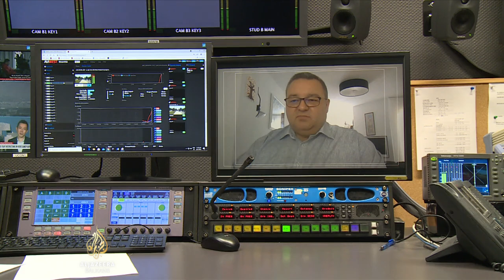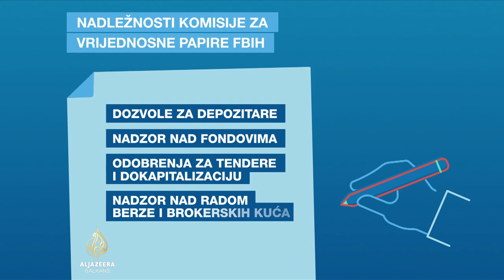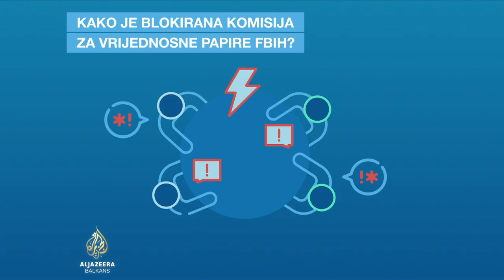FBiH bez Komisije za vrijednosne papire: Loša poruka za investitore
Skoro dvije godine u Federalnom parlamentu se ne uspijeva doći do političkog dogovora o imenovanju novih članova Komisije za vrijednosne papire.

Posljedice trpi cijela poslovna zajednica u Federaciji BiH.

Više od 500 predmeta o finansijskom poslovanju dioničarskih društava čeka na rješavanje, milioni investicija u bankama su blokirani, strane investicije otežane.

Istražila Arduana Pribinja.